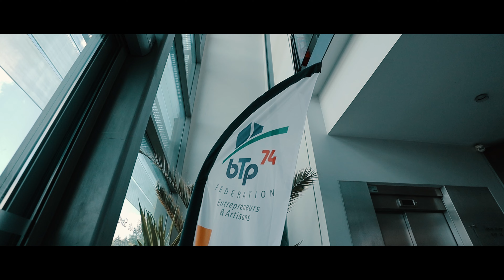Promouvoir les métiers de la construction - BTP 74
Depuis de nombreuses années, Netdev s'engage auprès des métiers du bâtiment et de la construction.

Notre mission : digitaliser et mettre en lumière ces activités et leurs réalisations !

Chose faite avec cette vidéo promotionnelle de notre partenaire, la Fédération BTP 74 dont les locaux sont situés au Parc Altaïs à Chavanod.

A découvrir bientôt, le nouveau site de la Fédération, en cours de création chez les techniciens du Web !